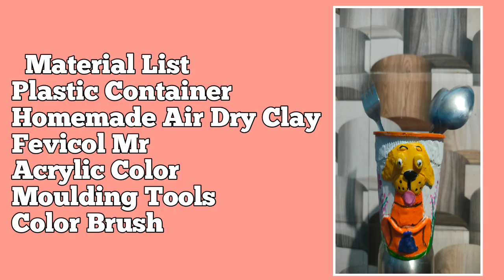Plastic Container Ideas|| Ghare Padithiba Dabba Re Banantu Spoon Stand Clay Art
Hey Guys.

Today I Shared How to make cute spoon holder or pen holder And reuse plastic Container.

Material List
Plastic Container
Neurolac Acrylic Purty
Acrylic Color
Homemade Air Dry Clay
Paint Brush